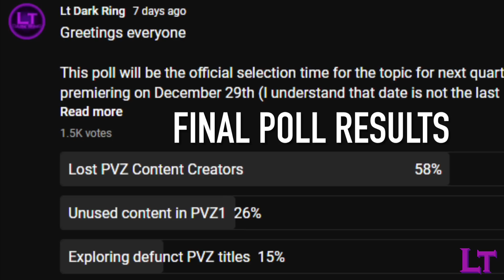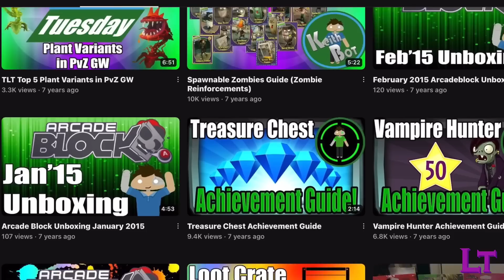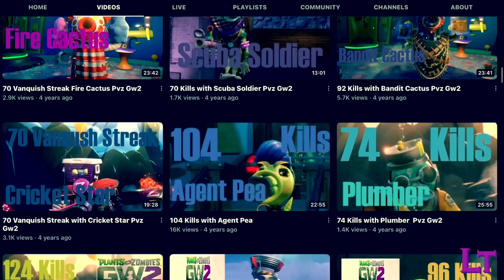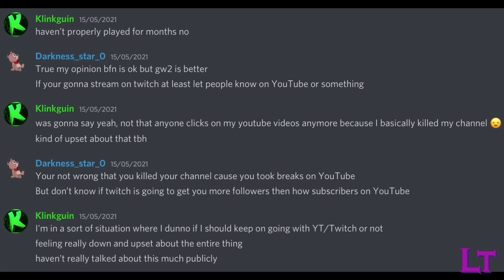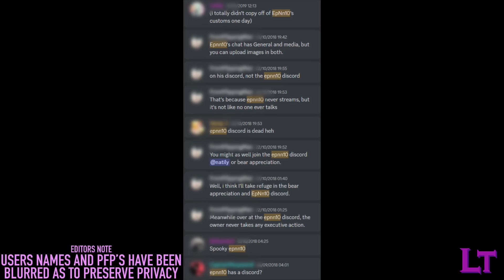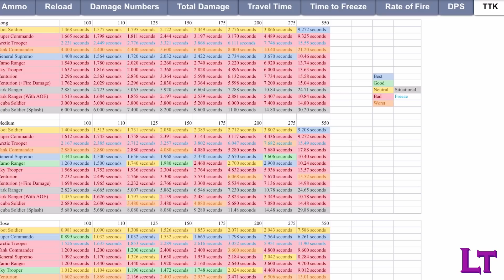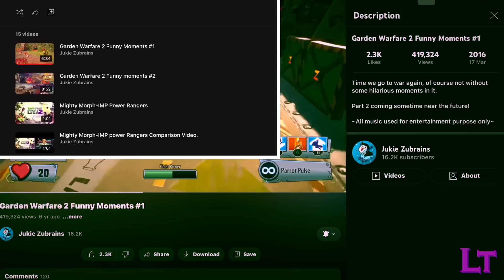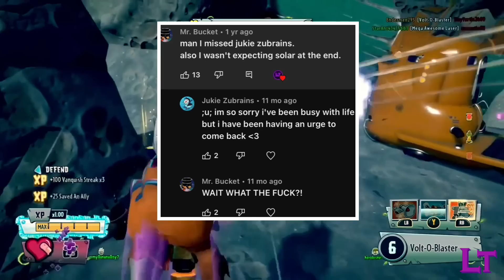The lost pvz YouTubers - A PVZ Documentary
There are many well known creators within the pvz community, that most tend to point to as the star’s of pvz youtube scene. You have your Wolfy Playz, Bobbox, Noah starves, etc. but what if I told you about some from years past, who also used to be a part of the line up, but have long since moved on. Join me tonight, as we uncover several YouTubers, lost to time…

Narrators

Want to hang out and come chat with me some time? Come join the dark ring, a server Co-owned by both myself and Mr JT

Want to know where I get all of the stats for my GW2 git guds?

Want to add me? My Xbox GT is "Endermen295" and my Switch friend code is “SW-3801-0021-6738”

Want to join me in my games? Be sure to catch me online and join (Who knows, you might end up being in a video yourself)

Want to know what platforms I'm on? Currently my primary platforms are Xbox and Switch